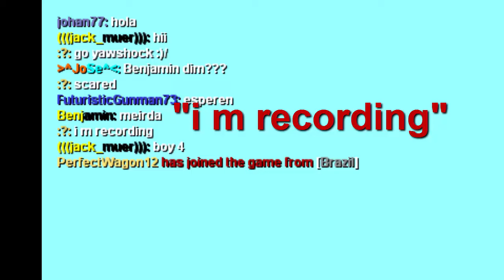YawShock vs Agni Raped [VOL 3] | Mta SA 1.5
Mta SA 1.5 Agni Raped Vol-3